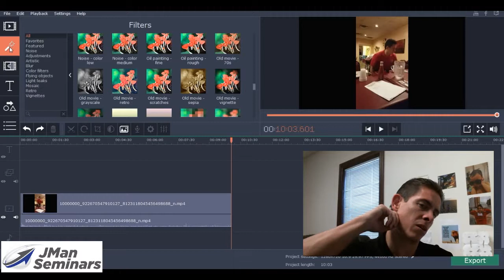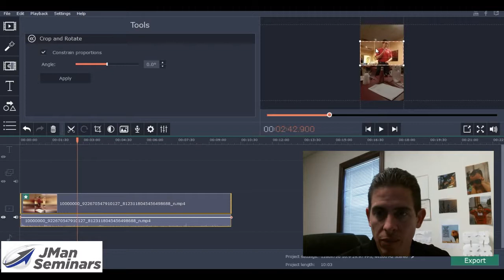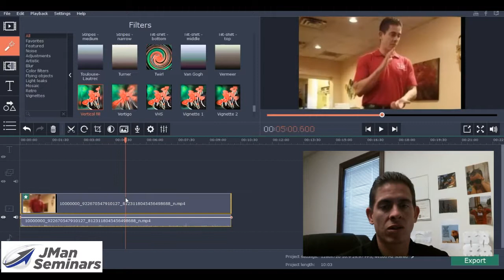JMan's Tech Tips #14-How to Vertical Fill and Crop Videos using Movavi Video Suite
Jman's Tech Tips #14 brings us another tip about how to edit videos. Have you ever recorded a video in portrait mode and wondered how you could fill in the rest of the screen that was currently all black? That's called vertical fill. What if you wanted to crop something out of a video? You can do it. It doesn't matter if you are in real estate or just shoot a lot of videos. Jeremias JMan Maneiro of JMan Seminars is a REALTOR from Rochester, NY and is here to help.